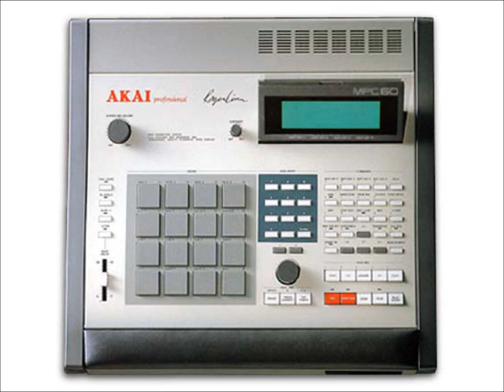Chili How-Bar None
Chili How Produced by Lethal Lon for B&E Productions